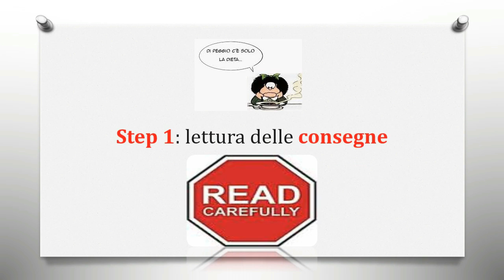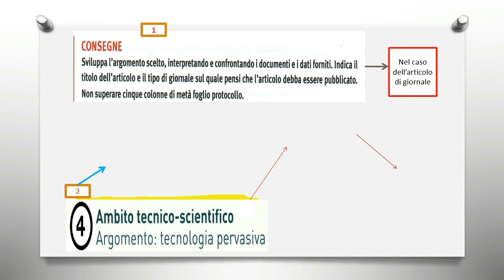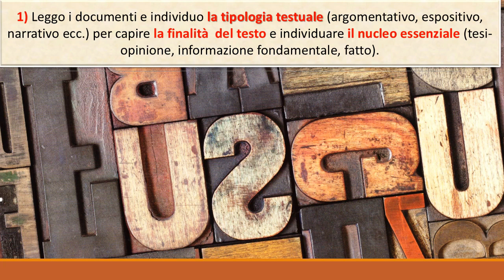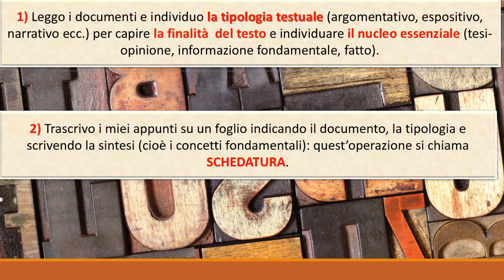Come si scrive un articolo di opinione? (Prima parte)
Lettura delle consegne ministeriali